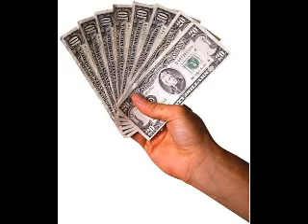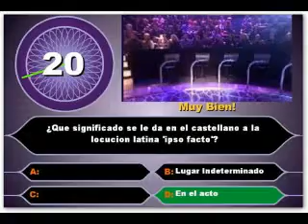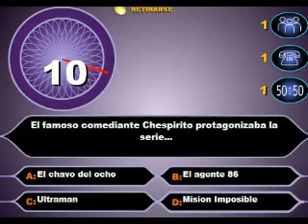7 pasos para ganar dinero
¿Cómo ser rico en 7 sencillos pasos?

Seguir los consejos o adquirir lo que se promociona durante los comerciales por televisión no te ayudará a ser rico.

Los emblemáticos comerciales de la madrugada te quieren hacer creer que serás rico como los de la 'Isla de la Fantasía' colocando anuncios pequeñitos en los clasificados.

Lamentablemente, lo único que probablemente consigas son ojeras por falta de sueño. Si terminas yendo al seminario o comprando las cintas que promocionan, probablemente te endeudes más.

Lo cierto es que, a menos que tengas la suerte de recibir una herencia considerable, tendrás que seguir tu propia ruta hacia la prosperidad.

Sin embargo, aunque la mega riqueza al estilo Bill Gates pudiera ser difícil de conseguir, convertirse en millonario definitivamente está al alcance de aquellos que empiezan jóvenes y desarrollan los hábitos correctos.
Y cualquiera, a cualquier edad, puede desarrollar las condiciones para aumentar la riqueza y disminuir las deudas.

"Puedes tener dinero o cosas materiales, pero rara vez puedes tener ambos cuando eres joven", dice Jason Flurry, asesor financiero de Planmark Capital Management LLC, en Alpharetta, Ga. "Parte de nuestra cultura es 'finge hasta que te conviertas en uno de ellos'. Las deudas reprimen a las personas. Hay personas que compran deudas y luego nunca las terminan de pagar. Gasta menos de lo que ganas, sigue un estilo de vida modesto y no te des la gran vida con cada aumento."

"Algunas personas se han gastado su prosperidad de los próximos 10 años y lo han hecho con crédito".

Es cuestión de elección

Flurry no sugiere que decores tu vivienda con muebles de plástico para el jardín, que renuncies a la televisión por cable ni que cenes 'macaroni and cheese' todas las noches. ¿Pero realmente tienes que comprarte un auto tan caro que debas extender los pagos cinco o más años? ¿Tienes que tener ahora un TV con pantalla de 50″ con HD?

Muchas personas que optan por riqueza en lugar de 'cosas materiales' no considerarían gastar en 'el último modelo y el mejor' porque saben que pueden utilizar su dinero de mejor manera. Comprar una "deuda" probablemente les cause estrés porque preferirían comprar un bien, algo que se valorizará con el tiempo y que les dará rendimiento en sus inversiones.

Flurry dice que se le hace difícil hacer que algunos de sus clientes mayores gasten dinero.
"Han ahorrado toda su vida y para ellos es absurdo pensar en gastar $5,000 ó $10,000 dólares para irse de vacaciones. No importa que tengan $3 millones de dólares. Realmente son la última generación de la Depresión y tienen grabado en su memoria que tienen que ahorrar."

En resumen, sugerimos siete pasos para que seas rico. Recuerda, la riqueza es relativa, no significa necesariamente ser "millonario". La meta de muchas personas es alcanzar la independencia financiera, dice Stewart Welch del Welch Group en Birmingham, Ala.

"Es cuando el flujo de efectivo de tus inversiones es igual a o mayor a los ingresos provenientes de tu trabajo. Fíjate en las siguientes estadísticas: 95% de la población nunca alcanza la independencia financiera. Para el 65% de los jubilados, el Seguro Social es la mayor fuente de sus ingresos."